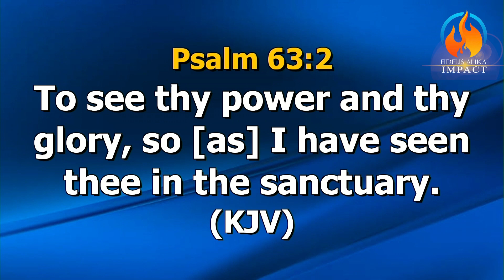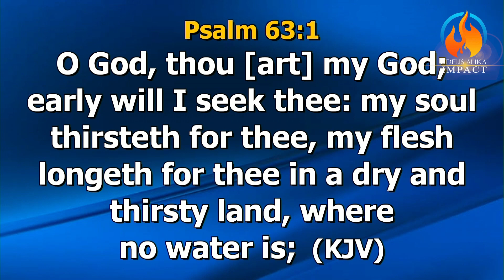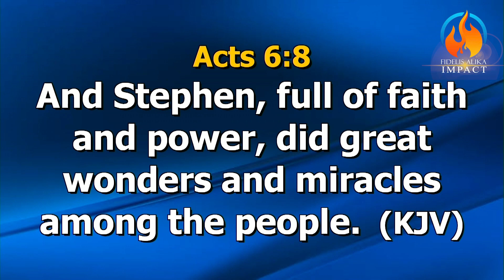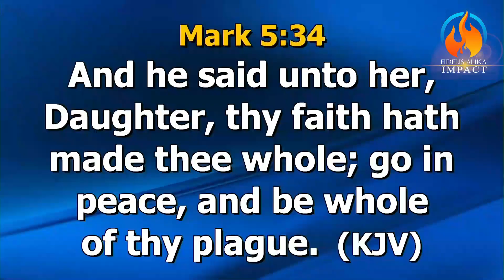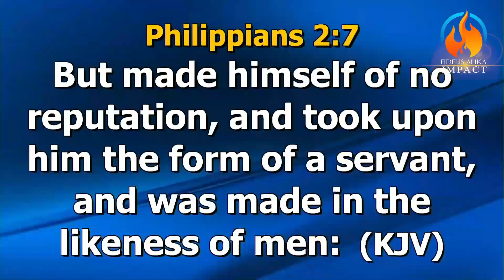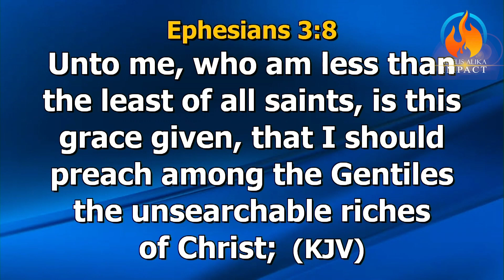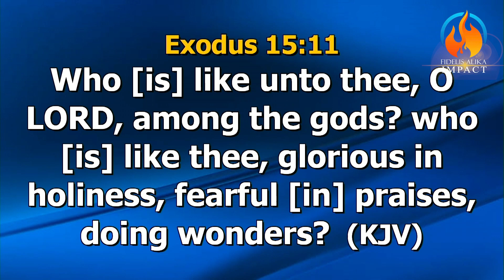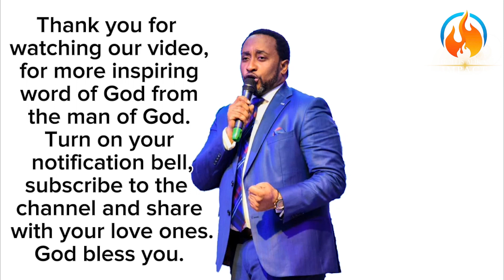THE WAY OF GOD'S POWER PART 2C BY PASTOR FIDELIS ALIKA